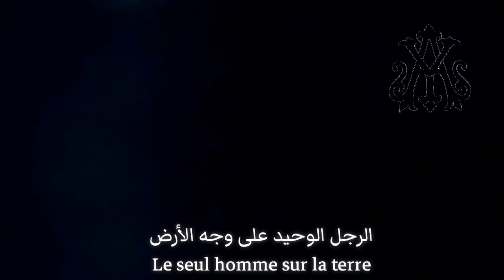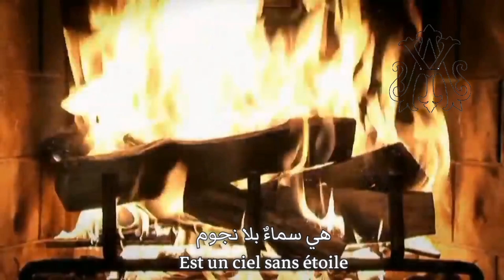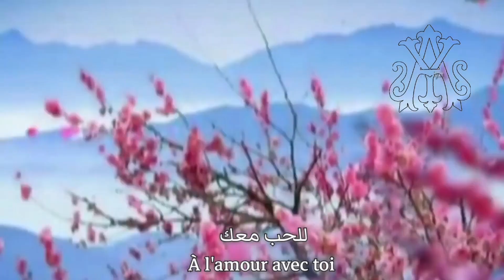Demis Roussos, Quand je t'aime (Lyrics Video) مترجمة عربي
أغنية "Quand je t'aime" هي أغنية باللغة الفرنسية لسنة 1987 للمغني اليوناني ديميس روسوس، كتبها ديدييه باربيليفيان مع موسيقى من تأليف باسكال أوريا، وتم إصدارها كأغنية فردية في ديسمبر 1987 وكانت جزءًا من ألبوم استوديو روسوس عام 1988 Le Grec  حققت نجاحًا في فرنسا وأصبحت من بين الثلاثة الأوائل..

مشاهدة ممتعة ♥️ 💟